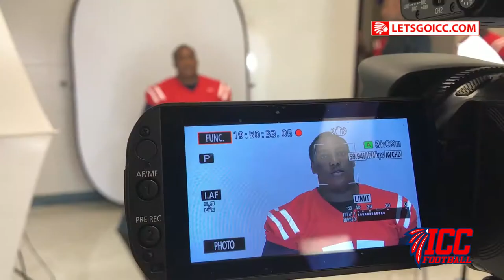Inside ICC Football: Behind the Scenes of Photo Day